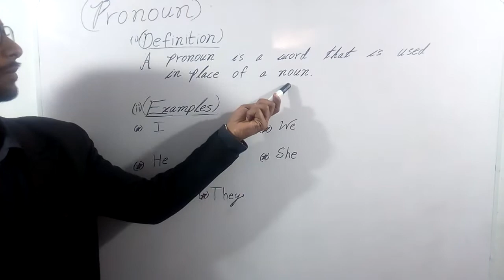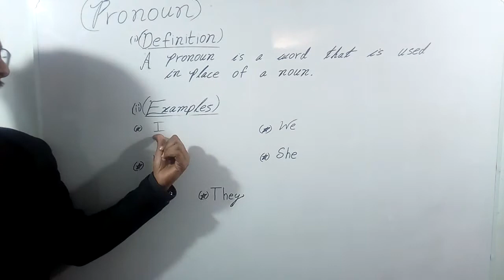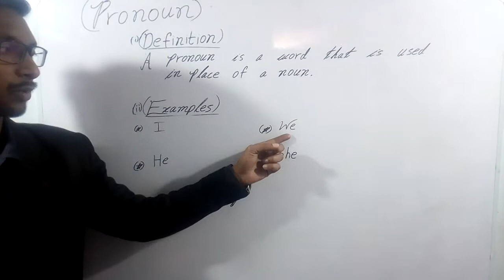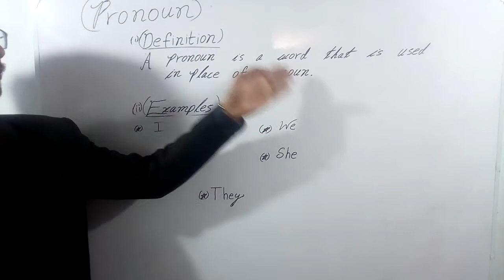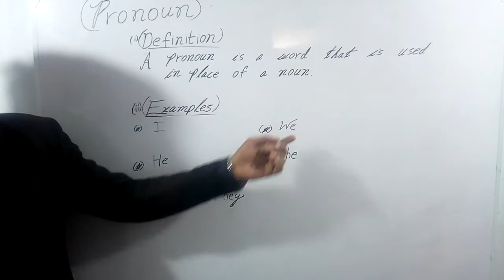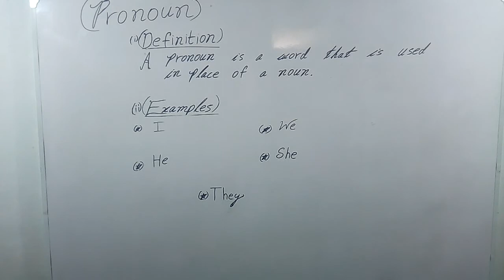What is Pronoun? | Examples of Pronoun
Taste your life or Waste your life. By Sir Salman Sumer